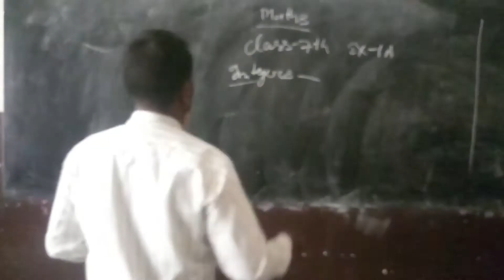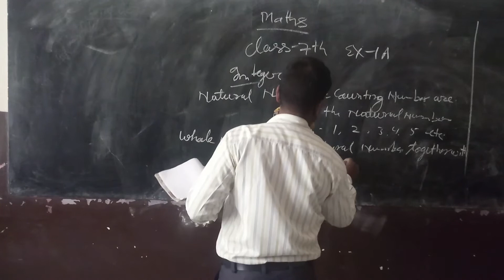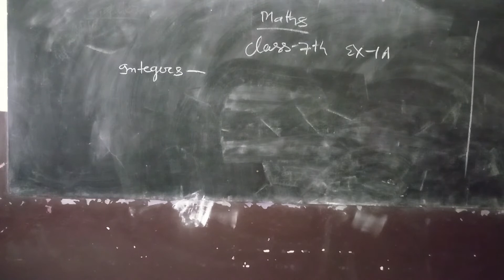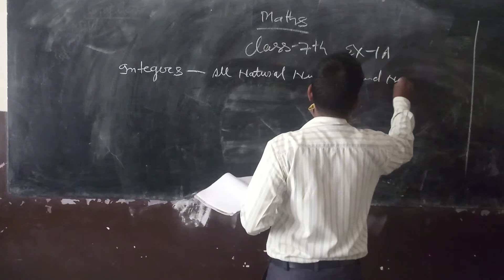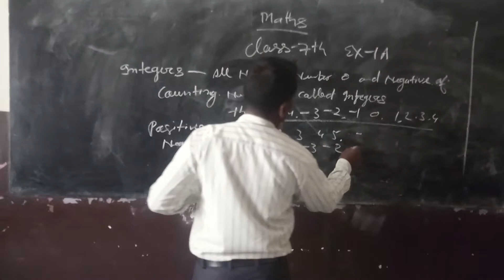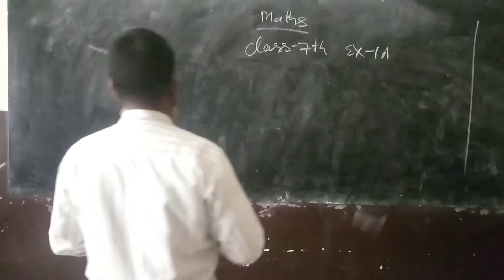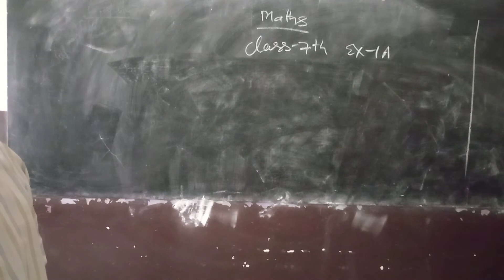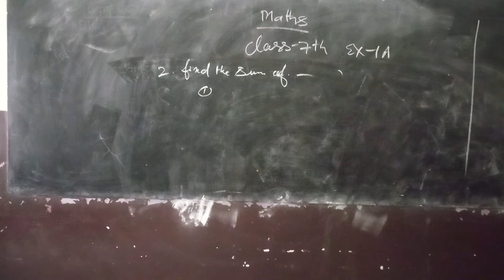class 7 math ex 1A